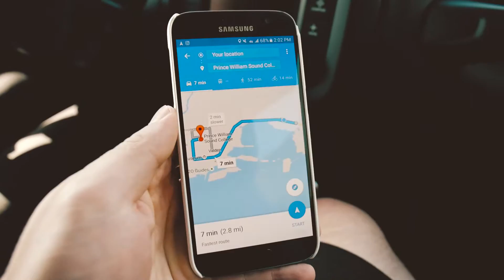Finally in ALASKA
After 4000+ miles of driving we finally made it to our destination. We drove 362 miles from Beaver Creek, Yukon Territory to Valdez, Alaska, USA today! Day 11/11 of driving from California to Alaska - our last day.

Panasonic Lumix G7. Metabones XL Speedbooster. Canon 16-35mm f/4 IS. RØDE VideoMicro. VSCO Film LUTs.